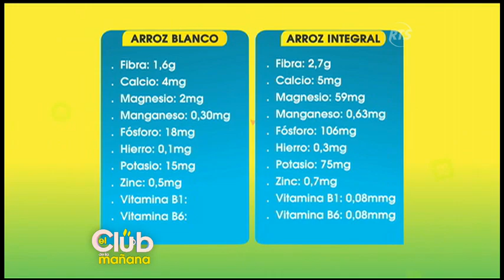Fernando Montiel nos trae útiles consejos para comer sano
Hoy nos habla sobre los mitos y verdades del arroz integral

Recordemos que el arroz blanco y el integral son de la misma planta, por ende son carbohidratos, el secreto está es la combinación con otros alimentos.